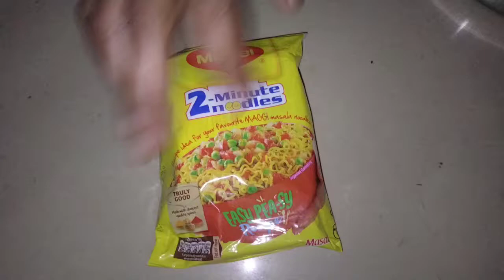HOW TO MAKE MAGGIE IN EASY STEP |CHOTU , S KITCHEN